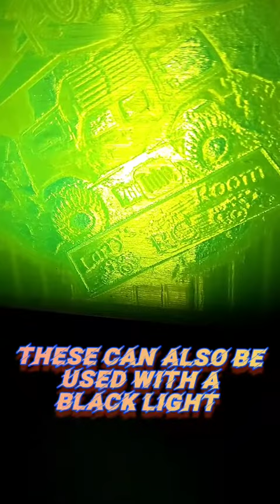Lithopane Mail Awesome 👍😎👍 AOAH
Amazing Lithopane's from @campraincloud check out his Channel and He'll Get You Done ✌🤠👉 Thank You Brother Chris
🎉 RCF4L 👍😎👍 AOAH 🙏 Stay Safe and Play Healthy My Friend 🏁💯🏁